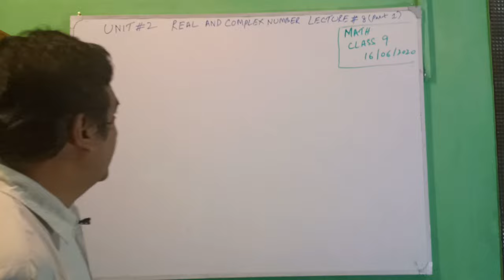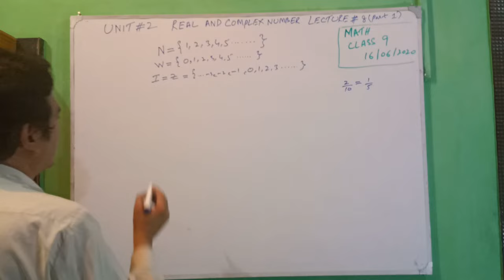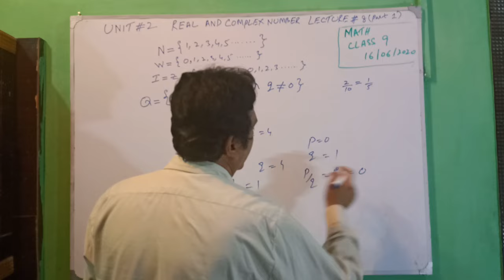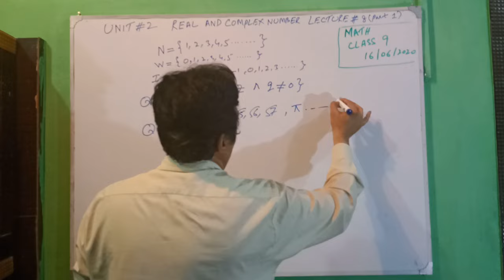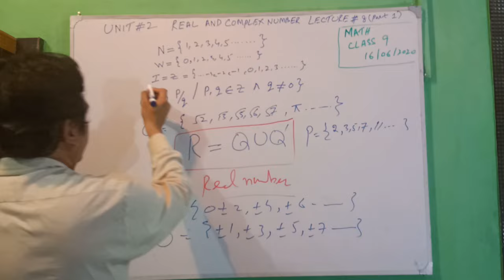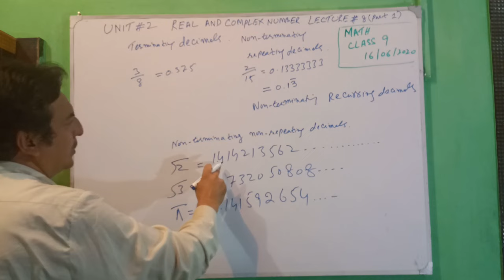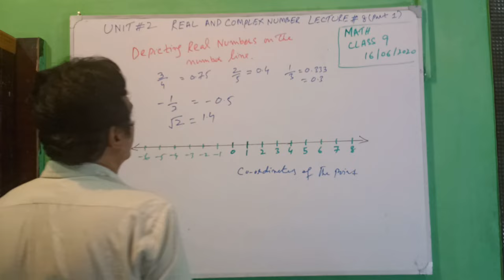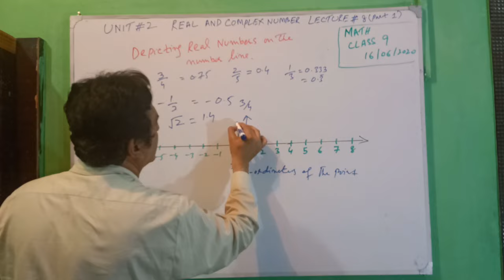LECTURE#15 EXERCISE 2.1 (PART 1)REAL AND COMPLEX NUMBERS (UNIT#2 ) CLASS 9 MATHEMATICS KPK BOARDS.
in  this video you will learn Natural Numbers ,Whole Numbers , Integers , Even Numbers,Odd Numbers, Prime Numbers . you will also lean Rational, Irrational numbers and Real Numbers .Terminating and Non-Terminating recurring decimals and non-terminating non recurring decimals are explained . Depicting real Numbers on Number line is also covered .
decimal representationofrationalandirrationlnumbers